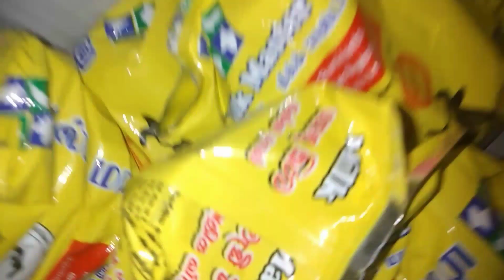Milk Master 🥛 🐄 🐮 🐄 🐮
Cows Milk Master